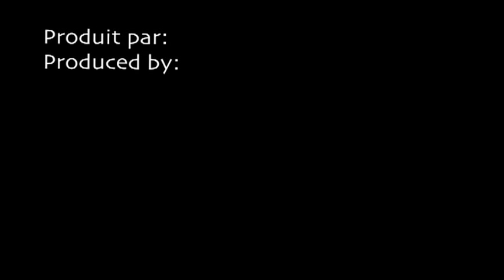25 Dave Bernier vs 05 Alain Lévesque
Un court extrait des Accélérations de camions de St-Joseph-de-Beauce édition 2011.